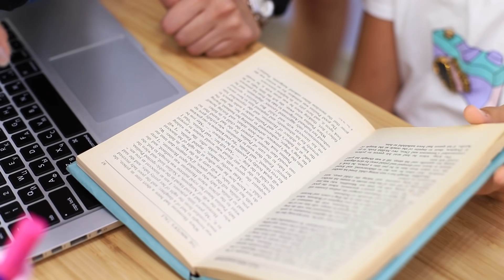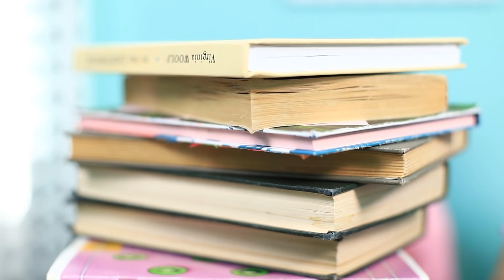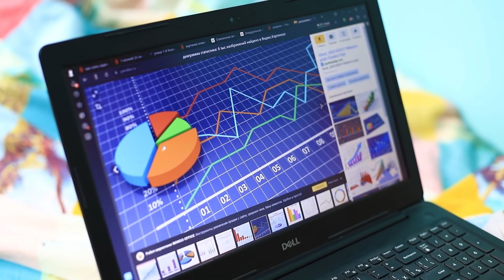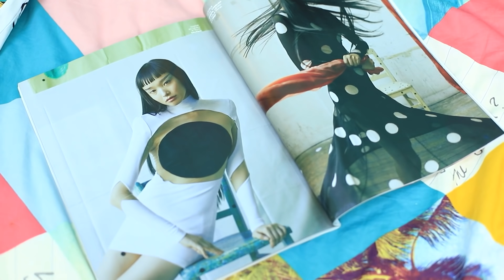अमीर माँ vs गरीब माँ / मज़ेदार स्थितियां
सभी माँ अलग होती है ! आज हम पता लगाएंगे की अमीर माँ एक गरीब माँ से कैसे अलग होती है और अमीरो की बराबरी करने के लिए गरीब माँ कैसे लाइफ हैक्स आज़माती है !